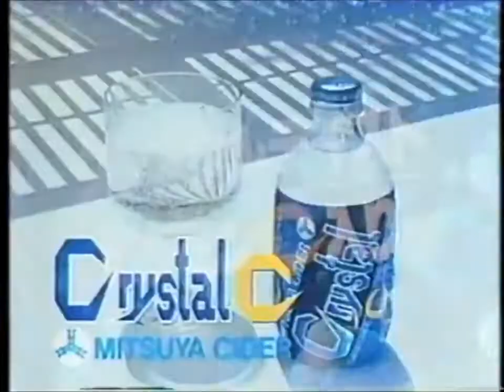【昭和・平成の懐かしいCM】かなりマニアック。清涼飲料水「クリスタルC」のコマーシャル～Old Japanese documentary footage～